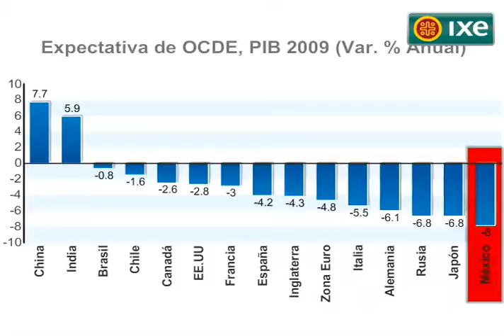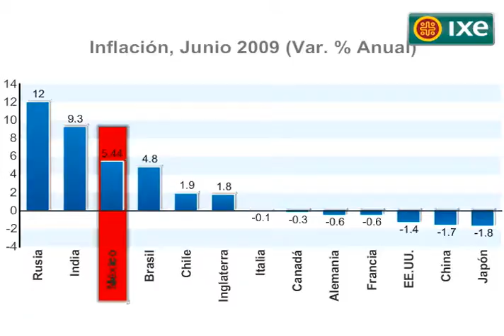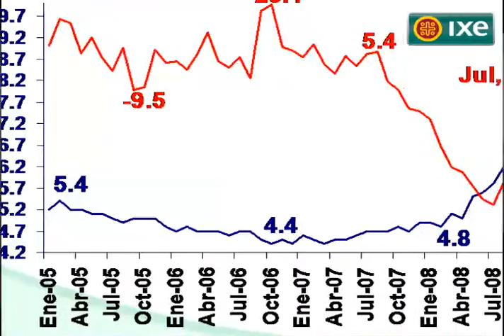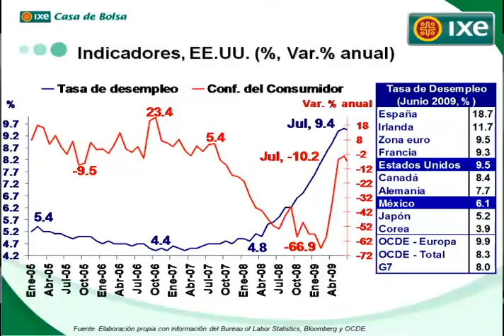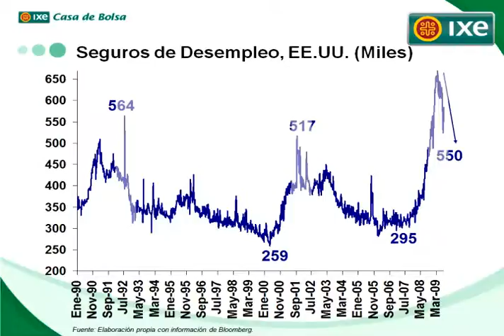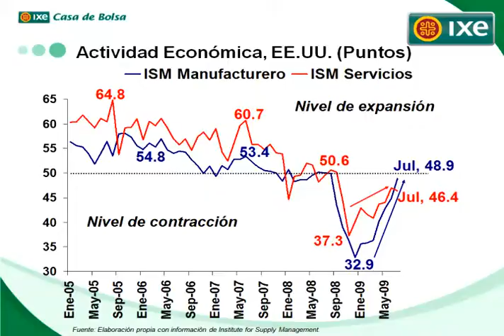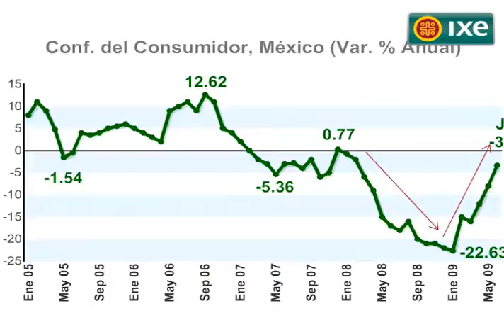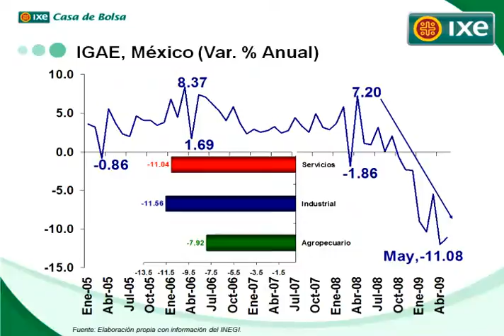2da Junta Semestral / parte 2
Conclusiones sobre la Economía Mexicana en el segundo trimestre del 2009
Con Manuel Guzman, Economista en Jefe de Ixe Grupo Financiero